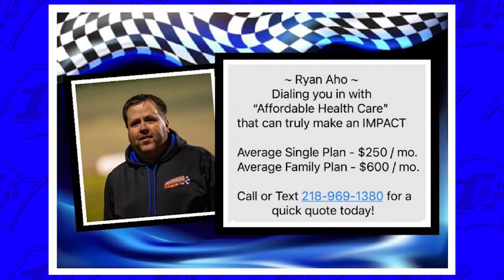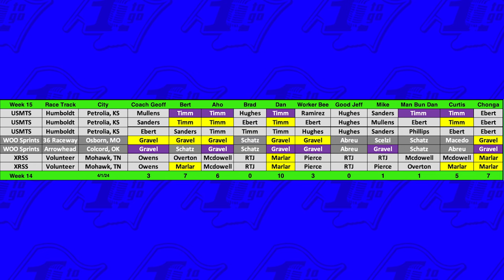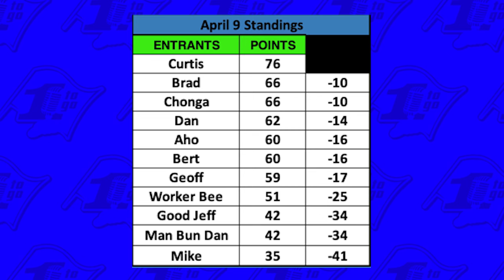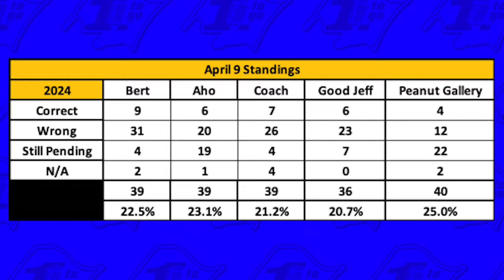4/9/24 The One to Go Show Presented by Impact Health Sharing (Episode 219)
4/9/24 The One to Go Show presented by Impact Health Sharing
A production of G.O.A.T. Sports Media LLC